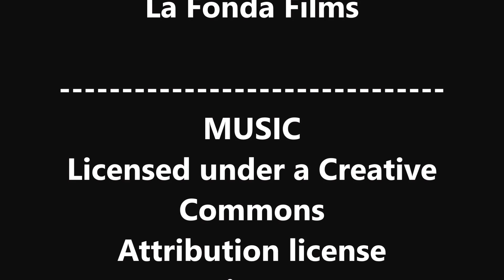It's Just that Simple Hosts: Bill DeFoi & Michele Wilson - S5i Digital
It's Just that Simple Hosts: Bill DeFoi & Michele Wilson talk about eMail breach and hacked accounts. YAHOO
Filmed at Studio 500